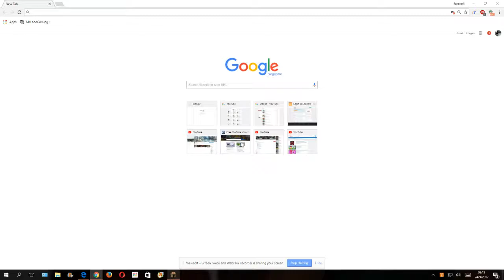I Kill ben chen with Magic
That no good user deserved it!